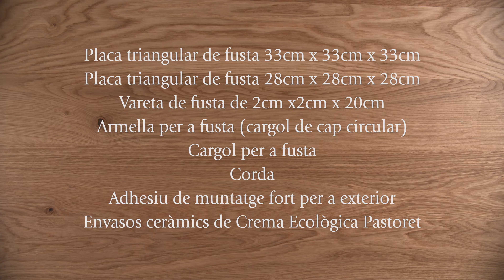Comedero para gorriones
Vols ser part activa del projecte RecuperaGorrion? T’ensenyem com construir la teva propia menjadora. Amb un simple gest ajudaràs a retornar aquesta espècie a les zones urbanes i mantenir la biodiversitat de les ciutats.
Necessitaràs:
Placa triangular de fusta 33cm x 33cm x 33cm
Placa triangular de fusta 28cm x 28cm x 28cm
Vareta de fusta de 2cm x2cm x 20cm
Armella per a fusta (cargol de cap circular)
Cargol per a fusta
Corda
Adhesiu de muntatge fort per a exterior
Envasos ceràmics de Crema Ecològica Pastoret